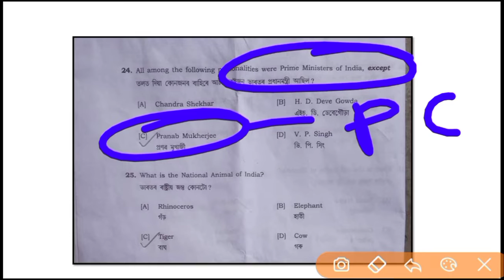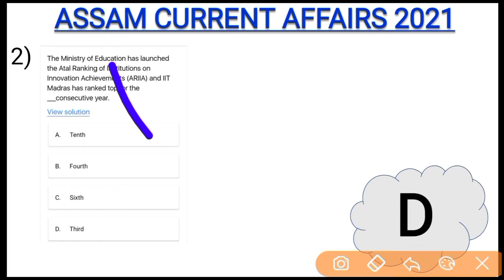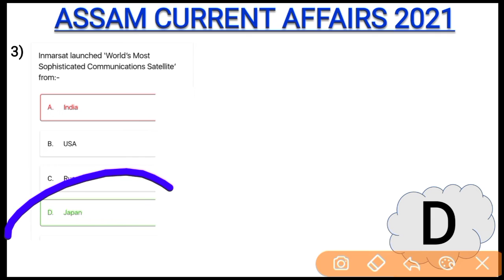Daily Current Affairs Assam |31 December 2021 Current Affairs In Assamese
Assam Current Affairs 2021 December
Assam Current Affairs 2021
31 December current affairs MCQ
31 December current affairs MCQ in Assamese language
Important current affairs 30 December
31 December 2021 Current Affairs In Assamese
Current affairs December in Assamese
31 December current affairs
December 31 Current Affairs
সাম্প্ৰতিক পৰিক্ৰমা 2021 December
সাম্প্ৰতিক পৰিক্ৰমা ২০২১ ডিচেম্বৰ
সাম্প্ৰতিক পৰিক্ৰমা ২৯ ডিচেম্বৰ ২০২১
Basic Foundation
31 December 2021 Current Affairs PDF:-

Current affairs 2021 in Assamese December
Assam Police